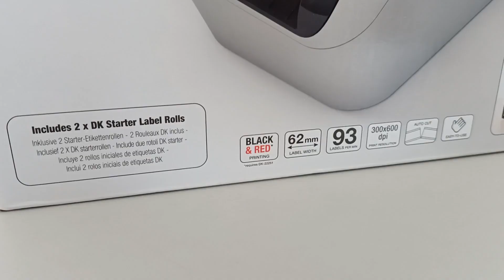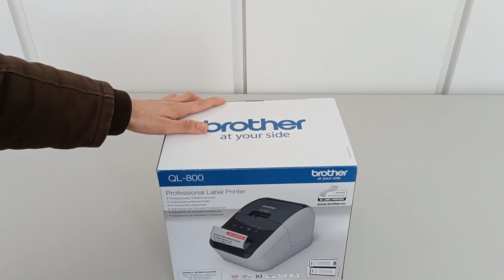Brother QL-800 label printer – How to mount the DK Label Roll and DK Tape Roll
Are you a seller?

The brother QL800 is a label printer with direct thermal technology, automatic cutting and printing in black and red. Prints up to 93 labels per minute without wasting a single label, ideal for everyday office use, folder identification and address printing, with database connection. It is aimed at healthcare center and laboratory applications: labels for test tubes, containers, shelves. Management of Congresses and Events: registration of visits, visitor identification cards. Offices: identify files, address labels for letters and packages. Commerce: create personalized vouchers, discounts, shelf labels. It uses pre-cut labels, continuous paper and plastic self-adhesive tapes and non-sticky tapes.

DYMO label printers / label maker: LetraTag 200B Bluetooth, 100H Plus Handheld, 100T Plus, LabelManager 160, 360D, 500TS, 280, 210D, 420P, 210D, 160, DYMO LabelWriter 5XL, 550 Label Printer, 450 Twin Turbo, DYMO Rhino 6000, 4200, Industrial 5200, Industrial 5200.

The best label printers of the year:
Brother P-Touch Cube Plus PT-P710BT
Brother PT-H110
Brother PT-H110
DYMO Embossing Label Maker
Cricut Joy
Phomemo D30 Mini Label Printer
Phomemo-M110 Label Maker
Brother P-touch PT-D600
Silhouette Mint

🌎 Other languages
Professional printer of office labels that prints on thermal paper.
Impressora profissional de etiquetas para escritório que imprime em papel térmico.
Imprimante professionnelle des étiquettes de bureau qui imprime sur du papier thermique.
Stampante professionale di etichette per uffici che stampa su carta termica.
Impresora profesional de etiquetas de oficina que imprimen en papel térmico.
Professioneller Drucker von Büroetiketten, die auf Thermalpapier druckt.
Printer profesional label kantor yang dicetak di atas kertas termal.
열지에 인쇄하는 사무실 라벨의 전문 프린터.
サーマルペーパーに印刷するオフィスラベルのプロのプリンター。
Máy in chuyên nghiệp của nhãn văn phòng in trên giấy nhiệt.
在热纸上打印的办公标签的专业打印机。
Профессиональный принтер офисных маркировки, которые печатаются на тепловой бумаге.
Professionele drukker van kantooretikette wat op termiese papier afdruk.
Profesjonalna drukarka etykiet biurowych, która drukuje na papierze termicznym.
Professionell skrivare av kontoretiketter som skriver ut på termiskt papper.

Chapters
0:00 Part 1
3:00 part 2
6:00 part 3 .

id:printer_brotherql800